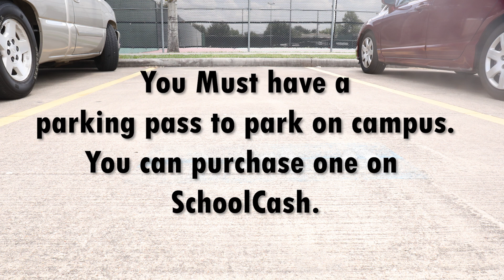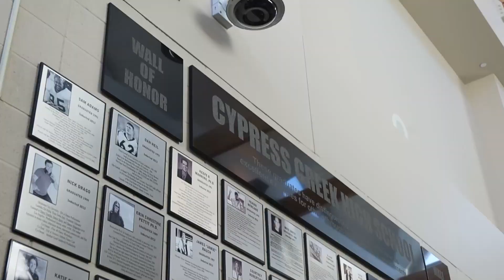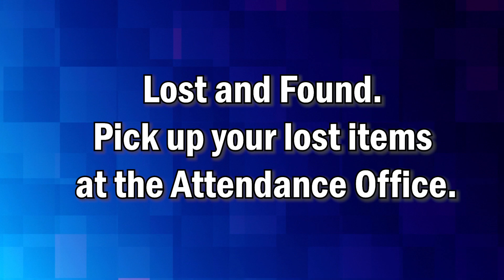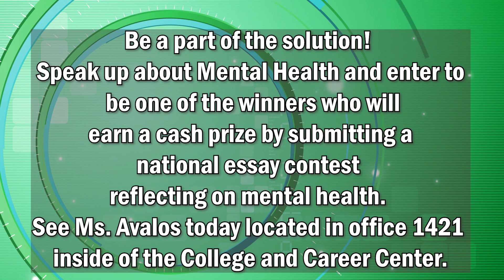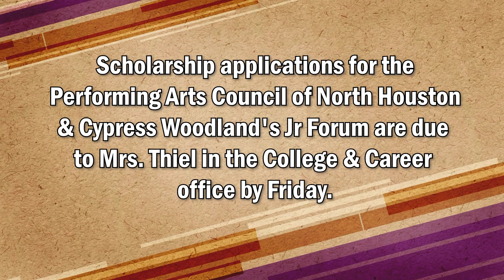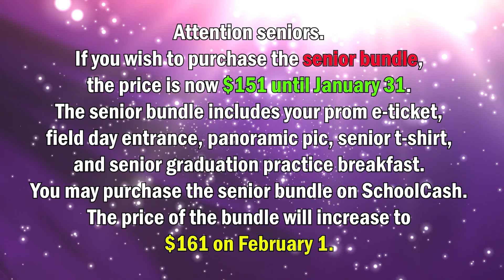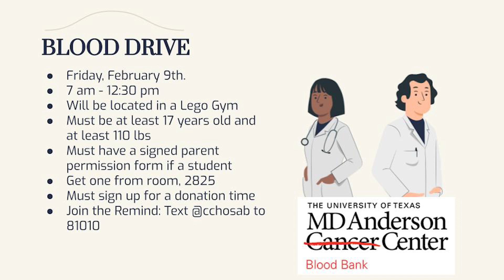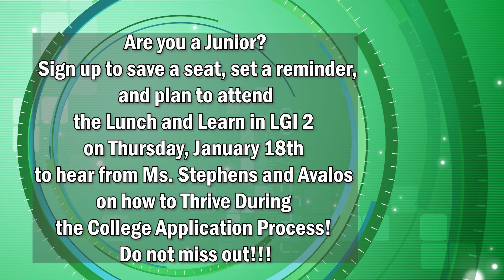01 12 24